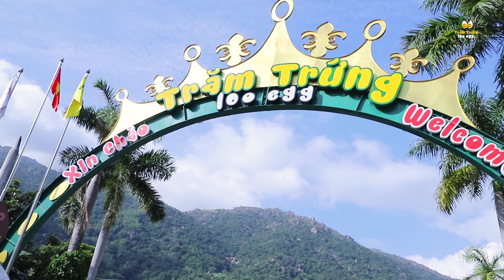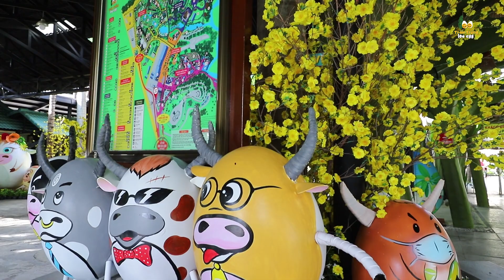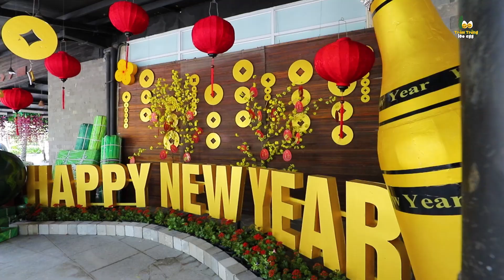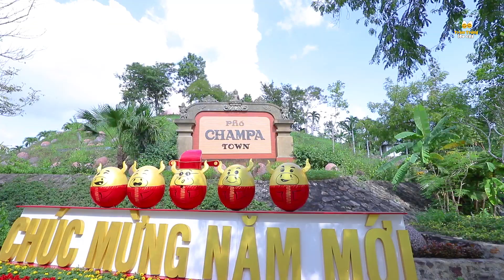Tiểu Cảnh Tết 2021 - Trăm Trứng